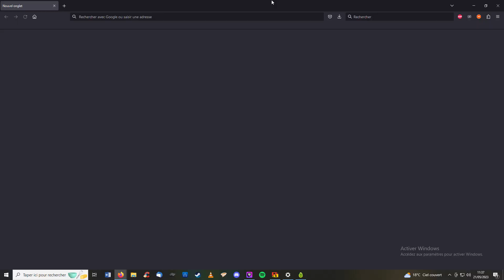dofus a 34 ans !! On va faire les succes des DJ ! résumé